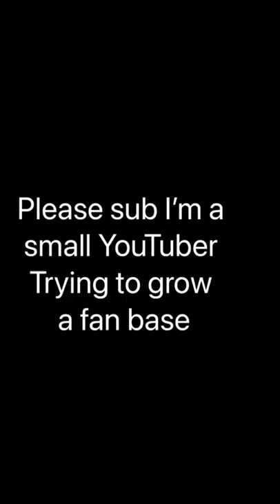Celtics: Something in the way